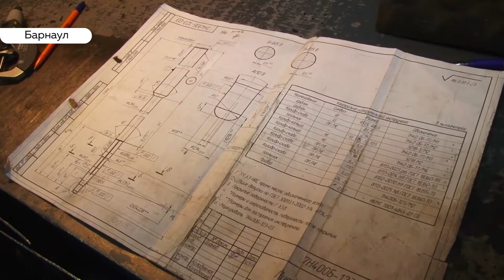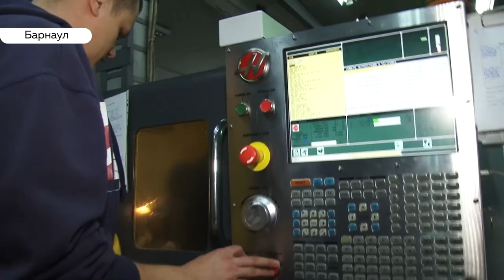Студенты политехнического вуза подписали целевые договоры с Барнаульским патронным заводом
Всё – в рамках специальной образовательной программы, заключенной между краевым предприятием и факультетом спецтехнологий вуза. В этой году ей исполнилось пять лет. Что она дает молодежи и промышленности региона.